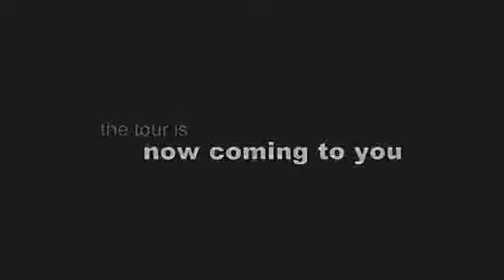Taylor Swift - Speak Now Tour CD+DVD Trailer